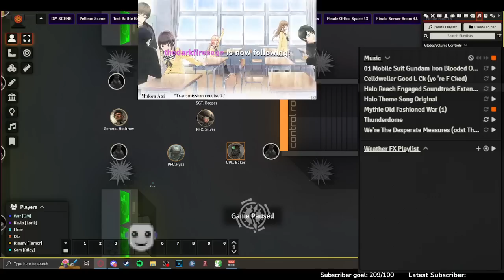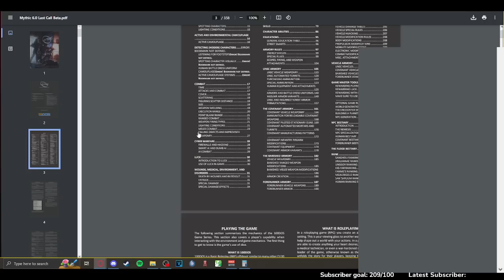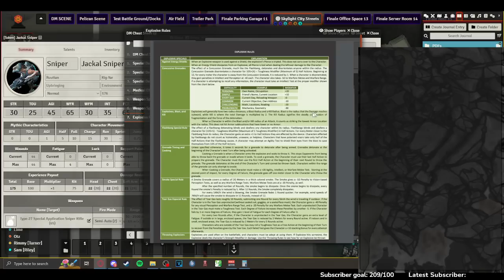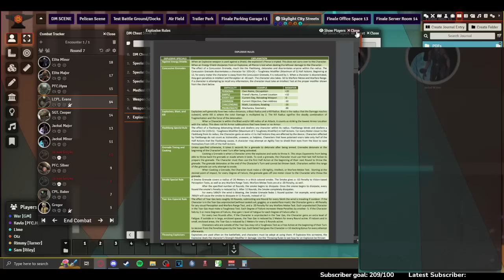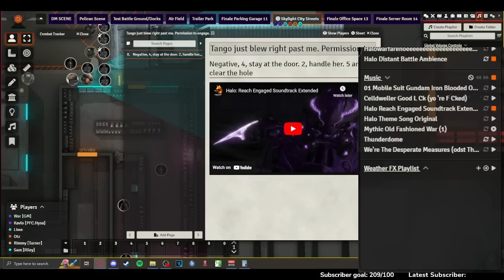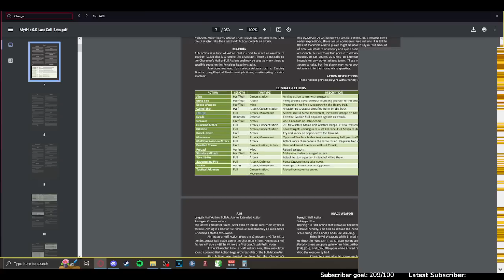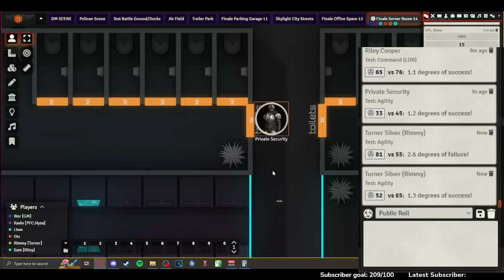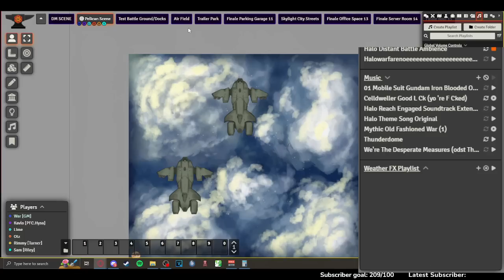HALO MYTHIC, With @rimmy @nearlysam @itsotz_ and @Pr1vateLime and my good buddy kavlo!